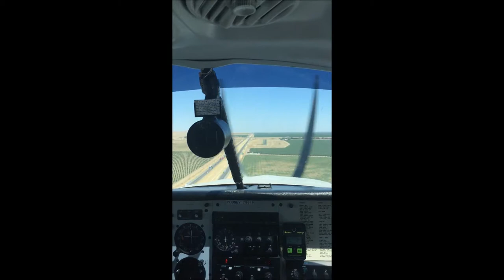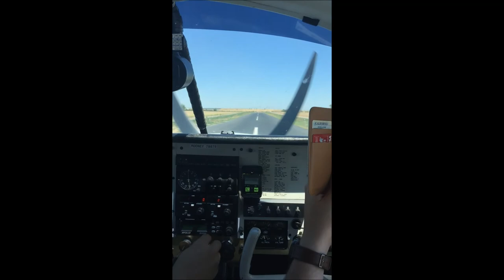Harris Ranch, CA - 3O8 Landing (view from the rear seat)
Landing on the narrow 30' wide runway at Harris Ranch, CA (3O8)